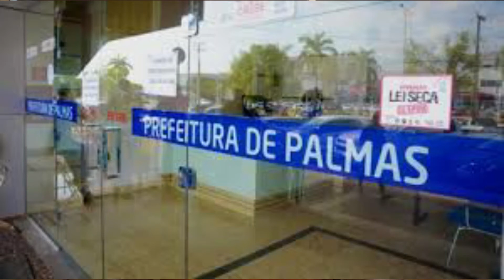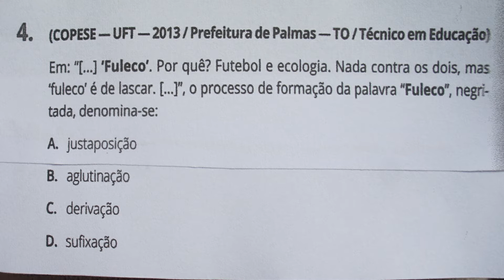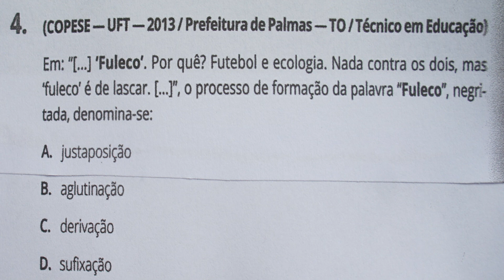QUESTÕES DE PORTUGUÊS ( 414ª )